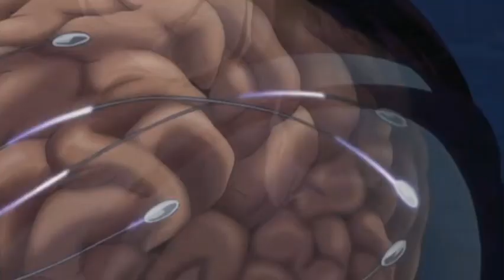Guyver: The Bioboosted Armor (2005) TV Review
An anime that has managed to stay under the radar in the West finds its way to a Digital Dissection!

Welcome to Season 3 Episode 99 of Digital Dissection: Pop Culture Nerdity!

This series has a little bit of everything; monsters, an evil shadow organization, awkward teen romance, and one really badass suit of armor! We hope you enjoy this season's anime pick!